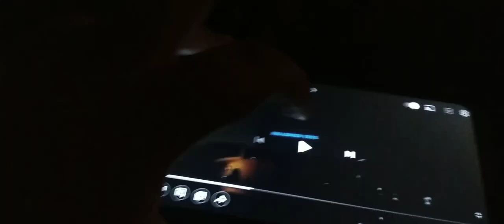Eva And The Seven Minions Sing-Along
0:01 Opening Credits
0:02 Once Upon a Time
0:03 the magic mirror
0:04 I'm Wishing
0:05 the police/One Song
0:06 Moira's evil plan
0:07 fighting through the forest
0:08 with a smile and a Song
0:09 the minions liar
0:10 whistle when you work
0:11 hi ho
0:12 Eva explorers upstairs
0:13 the minions arrive home
0:14 Eva wakes up
0:15 Bluddle-Uddle-Um-Dum
0:16 Deceived
0:17 Moira Prepares disguise
0:18 the minions Yodel Song
0:19 Some Day police will come
0:20 Settlins down for the night
0:21 the poison banana
0:22 the next morning
0:23 the monster
0:24 the animals warned the minions
0:25 the banana
0:26 A Bedside Visil
0:27 love's first kiss
0:28 End Credits